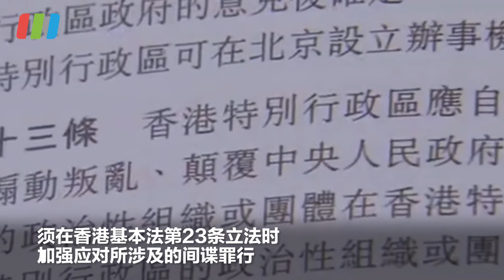邓炳强称香港将加强应对间谍罪 过去两年香港发现国家级组织的间谍行为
【邓炳强称香港将加强应对间谍罪#】8日，香港特区保安局局长邓炳强在记者会上表示，基本法第23条立法将检视香港国安法和现行法例未能有效涵盖的行为，确保能够应对极端情况，23条在立法时可能要加强对涉及间谍罪行的着墨。过去两年香港发现国家级组织的间谍行为#